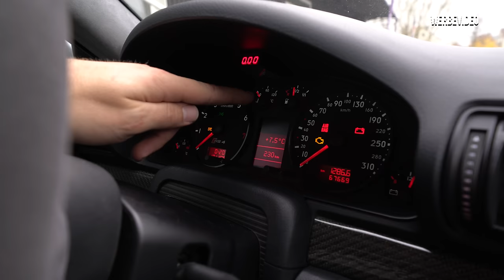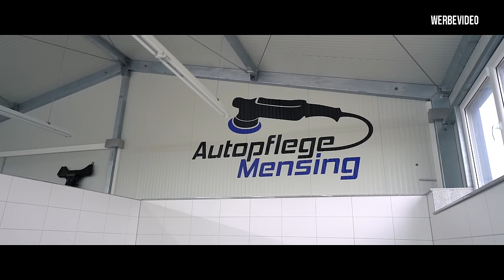Die erste Probefahrt mit der Limo nach dem Umbau! | Philipp Kaess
Die Limo läuft wieder!

Wo geht die erste Fahrt hin?
Natürlich zum Aufbereiter Kai Mensing!